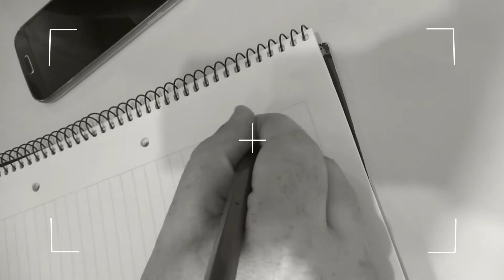SI NOS DEJAN 2016 - PROMO SEGUNDA TEMPORADA